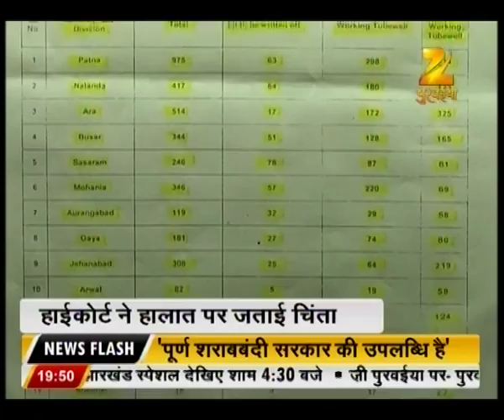News : Jharkhand Special